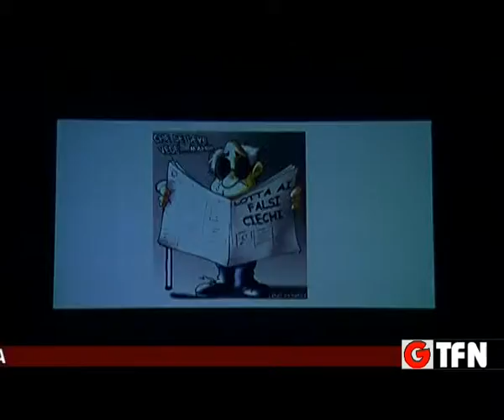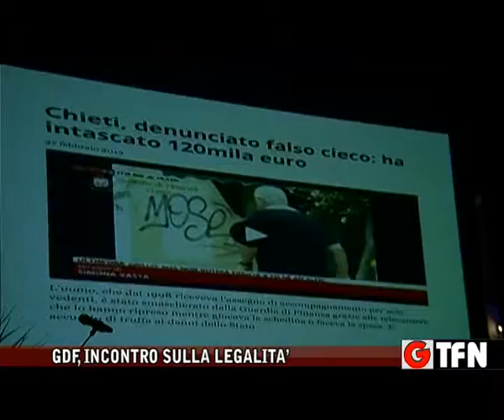GDF, incontro sulla legalità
GDF, incontro con le scuole sulla legalità economica al teatro Regina Margherita